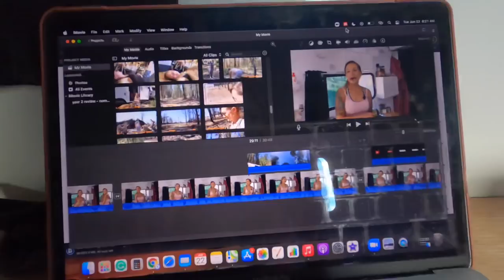Getting ready for summer travels 🏕 🛻 💅 🏜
I expect to put on the miles this summer which means I need to prepare the truck and trailer with some maintenance - service, new tires, and a bit of caulk. I need a bit of fixing up too while we are at it!

This video is set to publish on the 4th of July, so Happy 4th of July! God Bless America! 🇺🇸

Chapters
00:00 Ford
01:05 my hero!
1:41 nomad errands
2:23 trailer maintenance plus
7:50 bet you didn’t know
11:00 tires